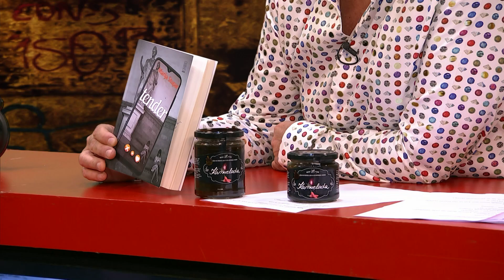Zornjak - deo 7 - Karmen Krivokapić - 22.03.2021 - Red TV